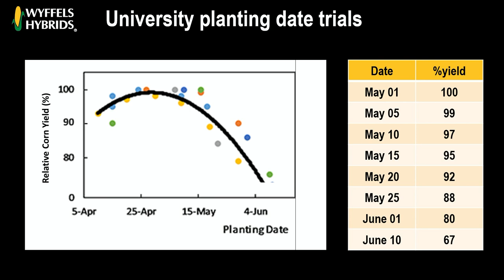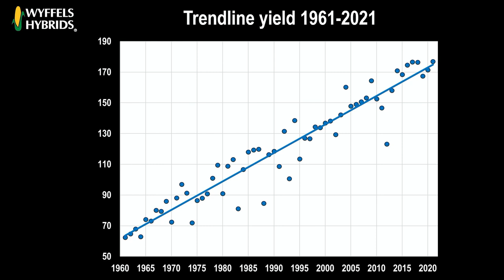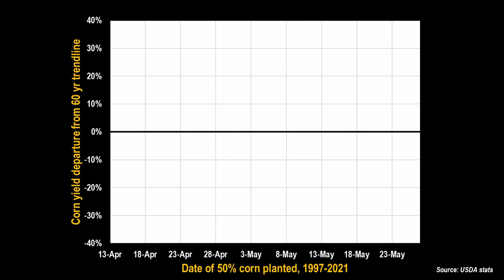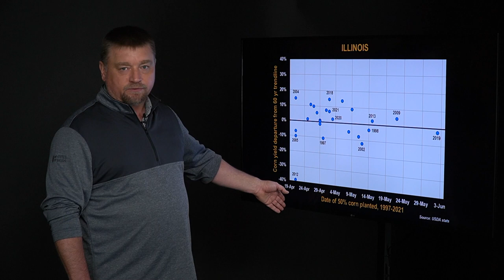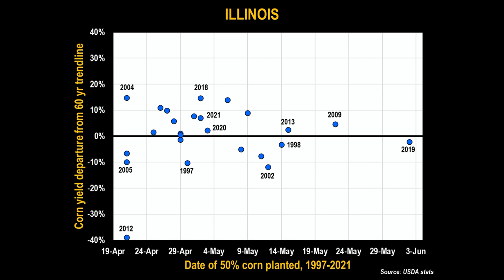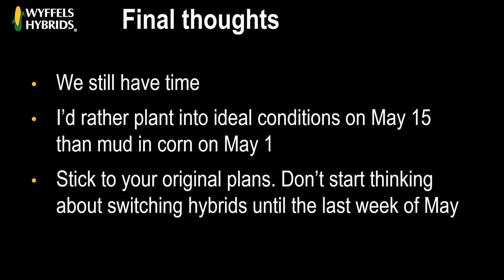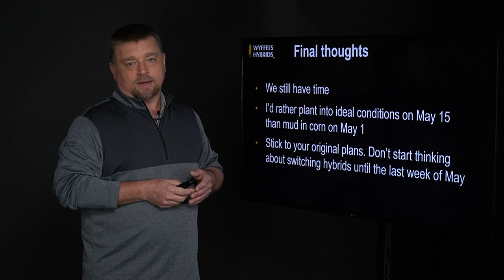A Different Perspective on Planting Date - Illinois Version